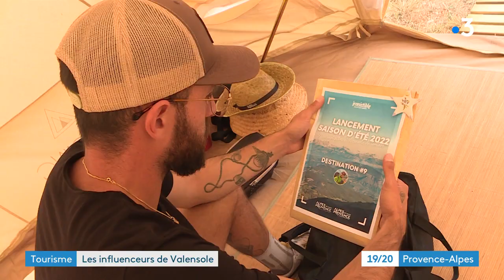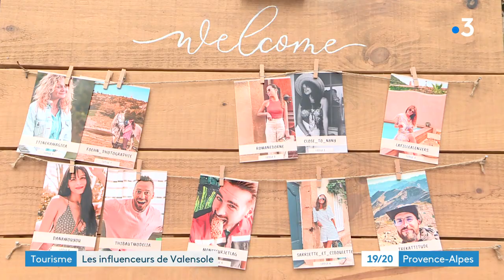Des influenceurs pour promouvoir les Alpes de haute Provence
On les appelle les influenceurs. Les offices de tourisme utilisent leurs notoriétés pour promouvoir les atouts des départements comme dans les Alpes de haute Provence.